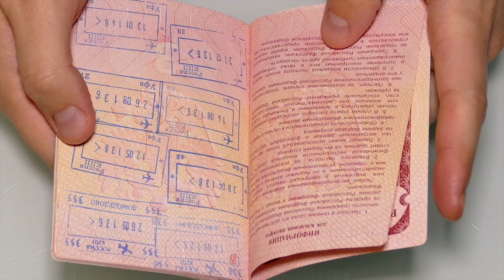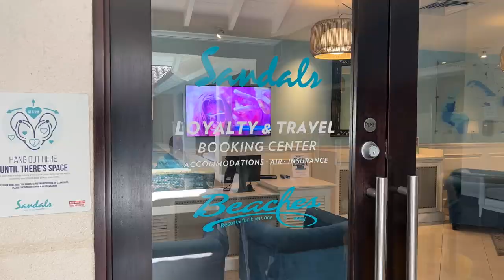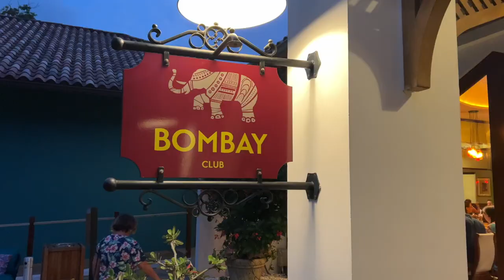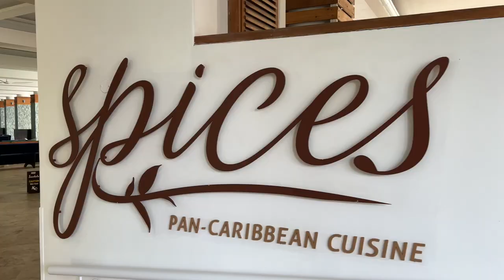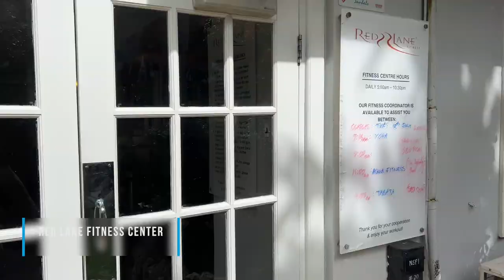Sandals Barbados Resort Tour: A Luxury All-Inclusive Vacation in the Caribbean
Enjoy this video tour of Sandals Barbados! Get ready to explore the beauty and luxury of this all-inclusive resort, where turquoise waters, pristine sandy beaches, and exceptional amenities await. Join us as we take you on a virtual journey through the resort's lavish accommodations, delectable restaurants, and vibrant bars.

🌴 Discover a world of indulgence and relaxation as you step into Sandals Barbados. Experience the epitome of beachfront luxury with accommodations that blend elegance and comfort. From spacious suites with breathtaking ocean views to private plunge pools and whirlpools, every aspect of your stay is meticulously designed to create a truly memorable experience.

🍽️ Indulge in a culinary paradise at Sandals Barbados with an array of world-class restaurants offering a diverse range of cuisines. Start your day with a delicious breakfast at Bayside and savor a variety of international dishes. Enjoy a romantic dinner at Butch's Chophouse, where succulent steaks and fine wines await. Head to Bombay Club and savor Indian and Continental cuisine in an elegant setting.

🍹 Raise a glass and experience the vibrant bar scene at Sandals Barbados. Enjoy tropical cocktails and breathtaking views at the swim-up pool bar, or unwind with a casual drink at the laid-back Schooner's.
🏖️ Lounge by the sparkling pool, take a refreshing dip in the crystal-clear waters, or simply relax on the pristine beach. Sandals Barbados offers an array of water activities, from kayaking and paddleboarding to snorkeling in the vibrant coral reefs. Pamper yourself at the luxurious Red Lane Spa, where rejuvenating treatments and serene relaxation areas await.

🌟 Join us on this virtual tour of Sandals Barbados and immerse yourself in the beauty and tranquility of this Caribbean oasis. Experience the exceptional culinary delights, vibrant bars, and unparalleled amenities that make Sandals Barbados the perfect destination for a dream vacation.